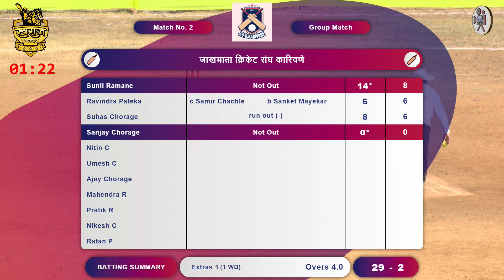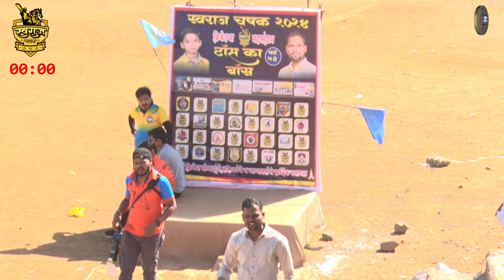स्वराज चषक २०२४। जाखमाता क्रिकेट संघ कारिवणे VS श्री बाबदेव क्रिकेट संघ मारळ